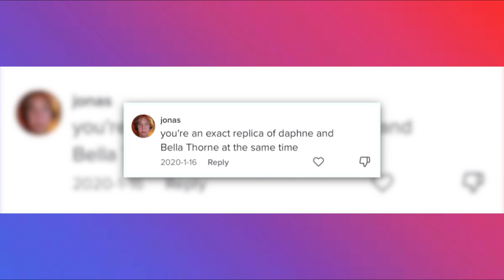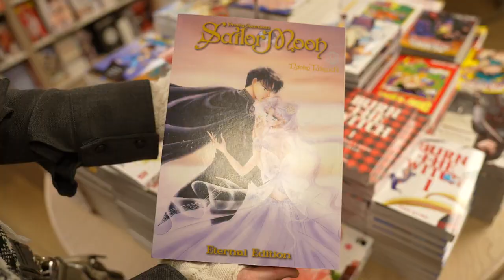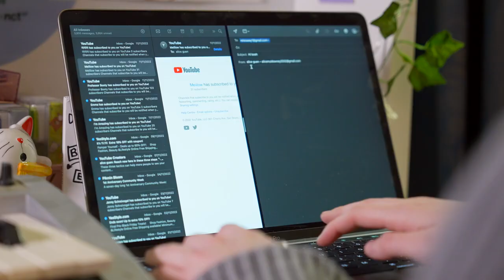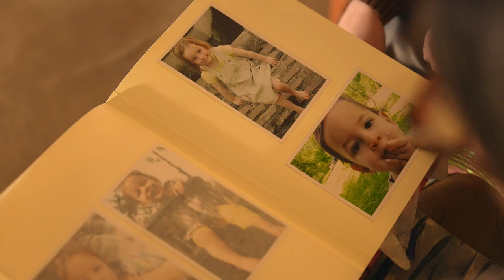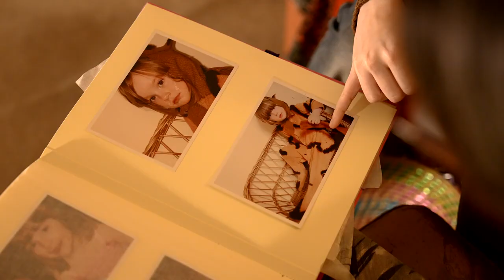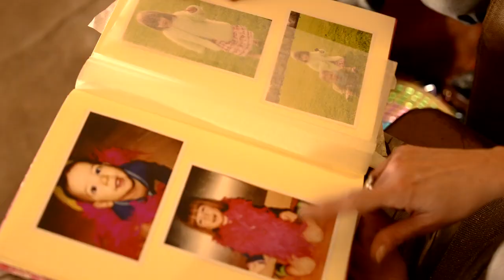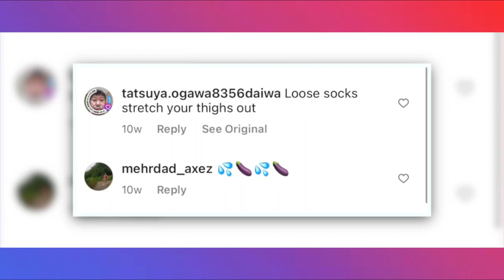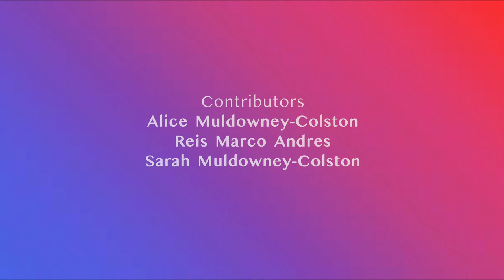[Short Documentary] Following Pizza4Alice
A short observational documentary about the life of a young woman following the ‘influencer’ lifestyle. The documentary shows snippets of her ‘double-life’ and how she balances it. The beautiful and the ugly of what comes alongside having a big social media platform. Diving a little deeper when hearing from her mother which by surprise also followed a similar spotlight career in the past, as her daughter.

Executive Producer: Natalie Walter
Producer: James Brett
Director: Erica Kellner
Director of Photography: Zhe Wang
Lighting/Sound: Rose Fellah/Shijia Wang
Film Editor: Erica Kellner
Assistant Editor: Shijia Wang

Special thank you to Alice herself and the contributors.